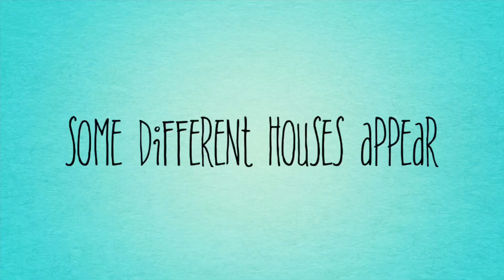New Homes Across The World Trailer || Model Homes Trailer || Latha's Honey Kitchen